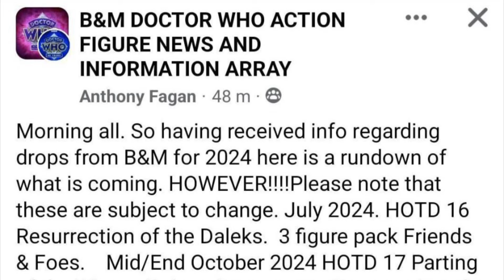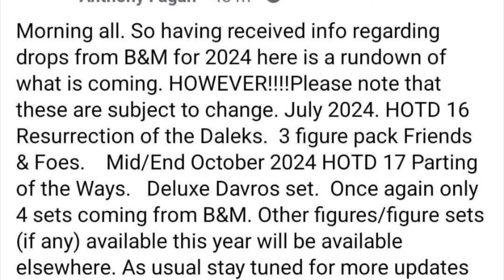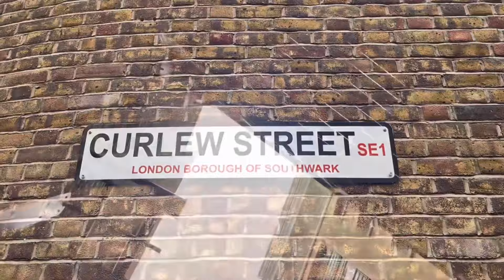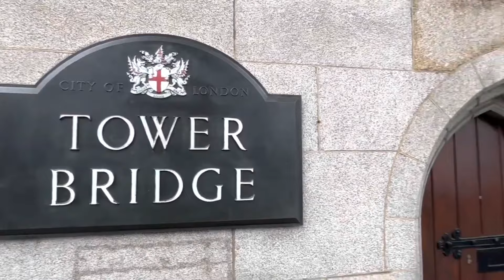DOCTOR WHO 2024 B&M Exclusive Resurrection Of The Daleks Set | HISTORY OF THE DALEK SET 16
Are we really getting the missing Resurrection Of The Daleks, History Of The Daleks set from Character Options as a B&M Exclusive?

Four sets in total for 2024?🤔

LET THE TOY HUNT BEGIN!